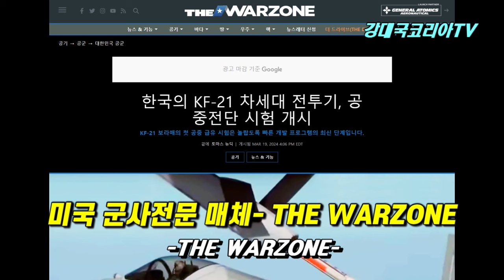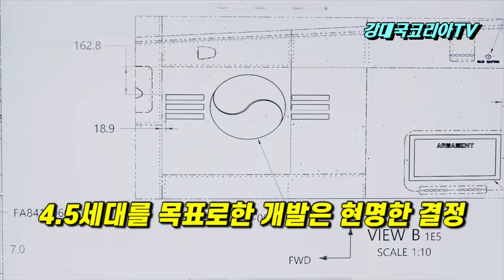"KF21은 F35의 매력적인 대안이다" THE WARZONE 보도. 성공적인 개발 진행. T50을 생산/수출하는 KAI는 이미 우수한 항공기 제작사. 우리군 공중급유기 전력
"KF21은 F35의 매력적인 대안이 될 수 있다."
최근 양산 계약이 체결되고 2026년 전력화가 추진 중인 한국형 초음속 전투기 KF21의 작전 반경 확대를 위한 공중급유 시험이 처음으로 성공한 후 미국 언론에서 개발 진행이 성공적이라고 극찬하는 보도가 나와 화제가 되고 있습니다.미국의 군사전문 매체 THE WARZONE은 KF21이 공중급유 시험에 처음으로 성공했으며 한국이 자체 개발한 KF21의 차세대 전투기 프로그램이 인상적인 속도로 계속 발전하고 있다고 보도했는데요..